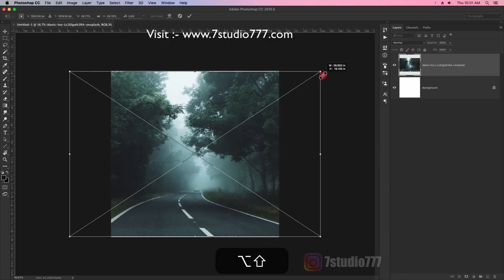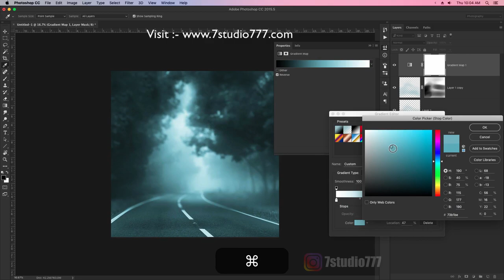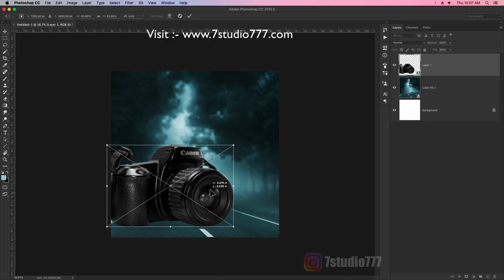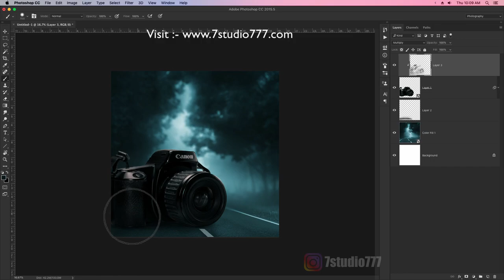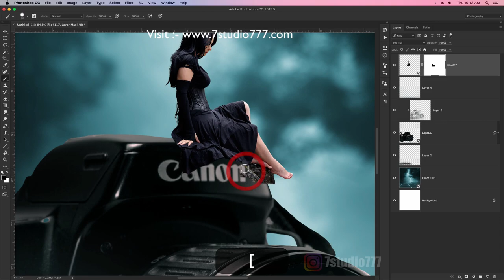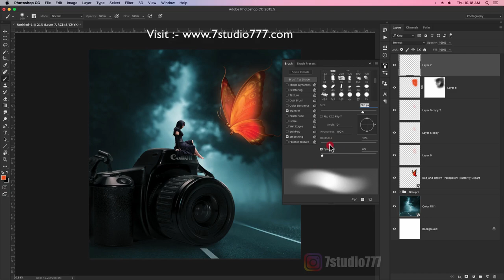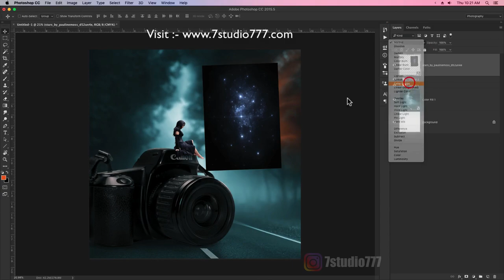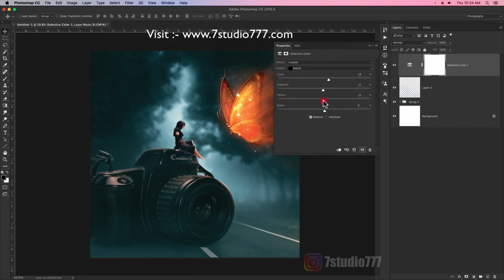How to Fantasy Glow Light Effect & Composition With Color Gradient in Photoshop ! Photo Manipulation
Hi,
Friends